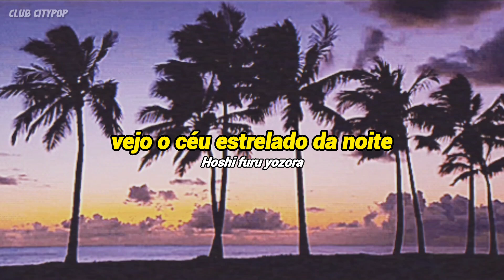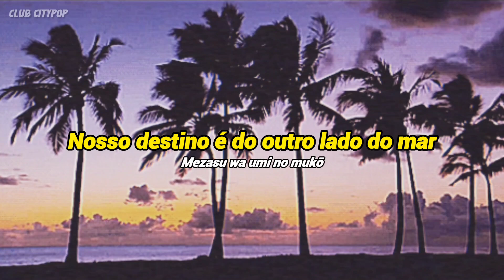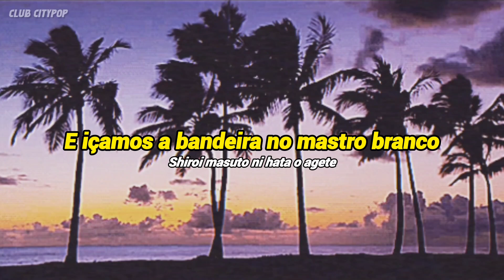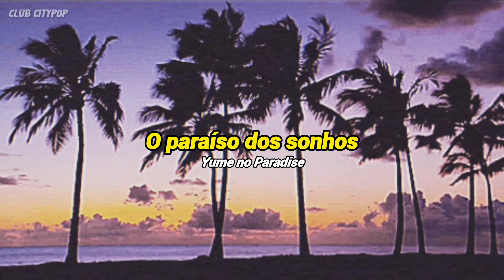Miki Matsubara - Caribbean Night (Tradução PT-BR)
Miki Matsubara - Caribbean Night
Album: Cool Cut (1984)